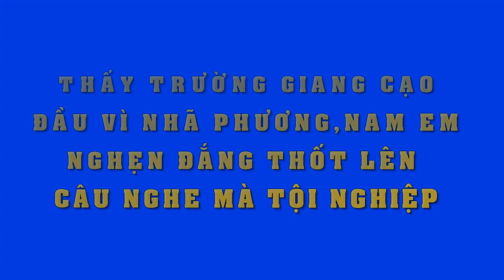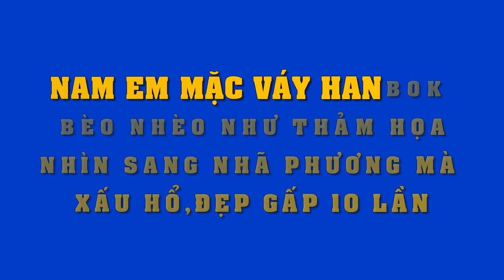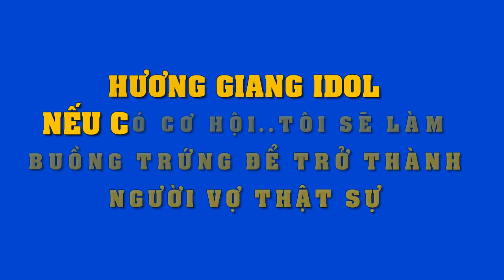"Lác mắt" trước vẻ điển trai manly của Nhan Phúc Vinh.....Trường Giang làm gì "có cửa" bằng !!!